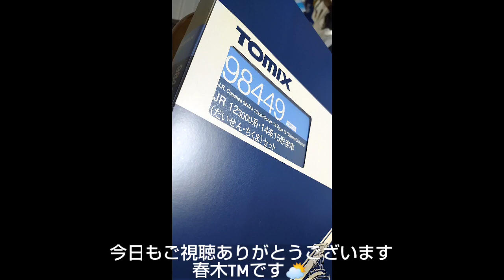JR:トミックス 急行だいせん・ちくま号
トミックス:JR12系3000番台・14系15形(だいせん・ちくま)5両セットとオハ12×1の6両が新たに仲間入り

どんどん増える 春木TM青い客車シリーズ🤔